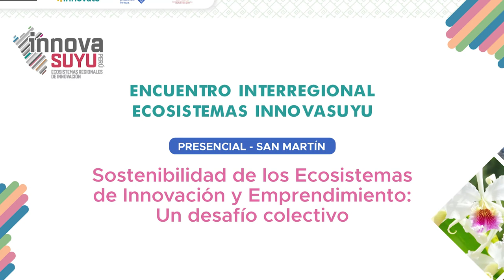Encuentro Interregional InnovaSuyu | Matías Rojas, cofundador de Socialab, de Chile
Conversamos con Matías Rojas, cofundador de Socialab, de Chile, sobre la importancia de tender puentes de colaboración activa entre la academia, el gobierno y el sector empresarial para generar las soluciones más idóneas a problemáticas sociales y medioambientales de nuestras regiones.
Matías Rojas fue uno de los expositores claves del Encuentro Interregional InnovaSuyu: Presencial San Martín, en el que intercambiaron experiencias más de 150 líderes de las regiones innovadoras de Arequipa, Cusco, Ica, La Libertad, Piura, San Martín y Tacna, cofinanciadas por ProInnóvate, a través del concurso InnovaSuyu.
Conoce más noticias de la comunidad de regiones de InnovaSuyu